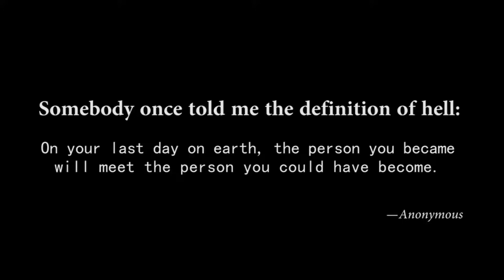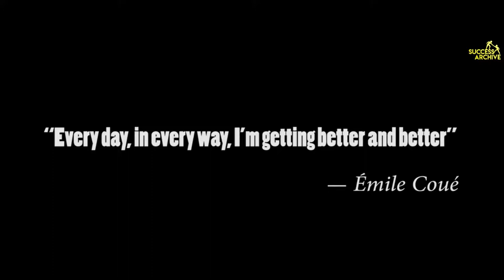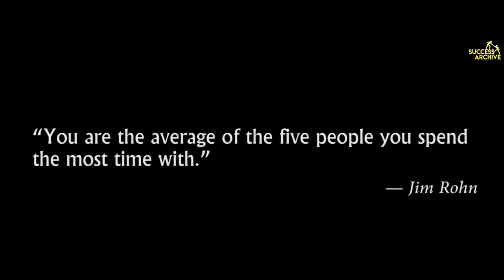DESTROY WHAT DESTROYS YOU MOTIVATIONAL VIDEO LIFE CHANGING SPEECH BELIEVE | FOCUS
Thanks AnGeLs!^__~